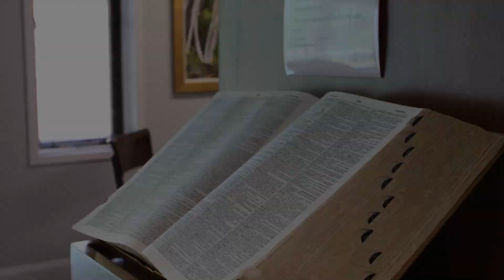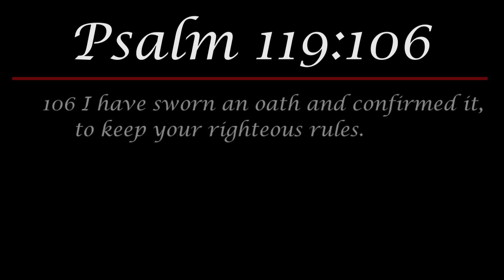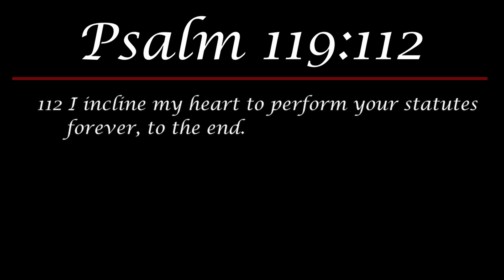Daily Devotional #213 - Psalm 119 - Nun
Dr. Thomas looks at the Nun section of Psalm 119, and reminds us that God's Word lights our path, and we are to remain faithful until the end.